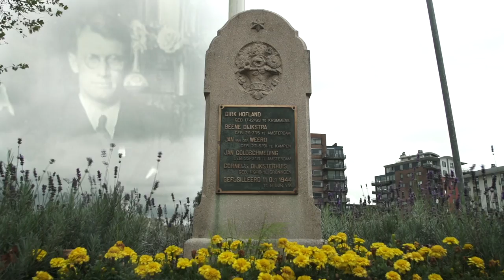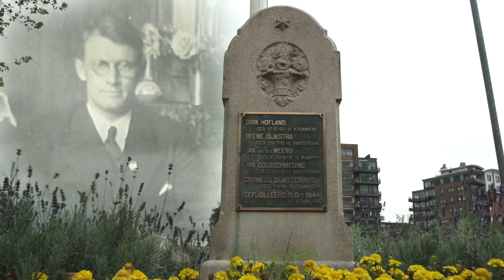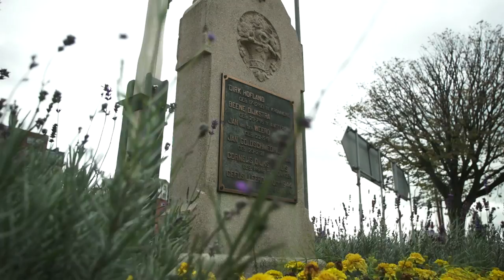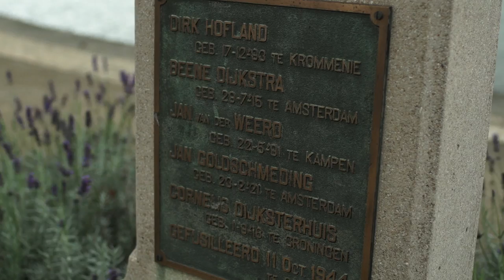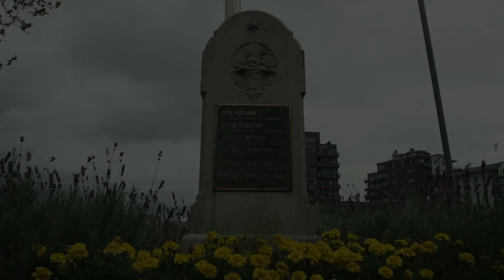08 Wormerveer: Zaanweg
Op 3 oktober 1944 wordt op de Dronkenmansbrug in Wormerveer collaborateur Gerben de Graaf neergeschoten, en vier dagen later wordt de foute politieman Bouwens geliquideerd door het verzet. De Wormerveerse bevolking is op haar hoede. En terecht, want diezelfde dag volgt een razzia in Wormerveer. Op 11 oktober stopt op de plek waar de agent is neergeschoten een vrachtwagen. Omstanders moeten toezien hoe vijf aan elkaar geketende mannen op de kade worden neergezet en gefusilleerd.
Het monument staat aan Zaan in Wormerveer, ter hoogte van Zaanweg 86.
Wim Blank (1918) zat in het verzet als lid van de Knokploeg (KP).
De moeder van slagersdochter Agaath Koelemeij (1930) was getuige van de liquidatie van agent Bouwens. Haar vader werd gearresteerd maar weer vrijgelaten.
Jan Keuter (1926) werkte in de oorlog bij de oliefabriek in Wormerveer, hij werd gedwongen om getuige van de Duitse represaille te zijn.